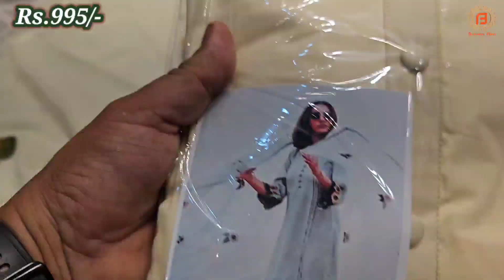Ludhiana Jalandhar तो क्या पुरे पंजाब में इस रेट पर Punjabi Suit नहीं मिलेंगे | Babe Di Hatti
Shop Address-
Name : Babe Di Hatti
Address : Jamsherkhas, Jalandhar

या फिर आप Phone करे